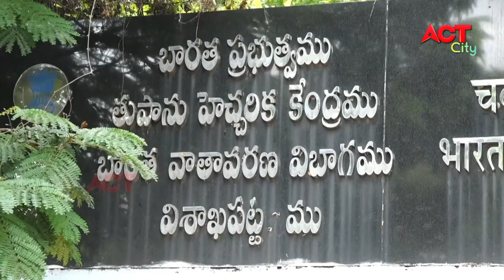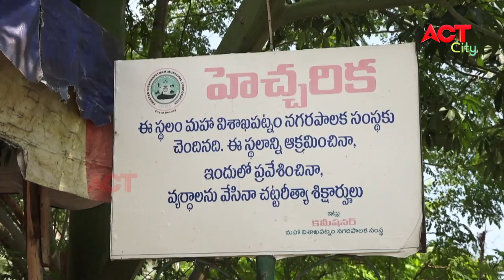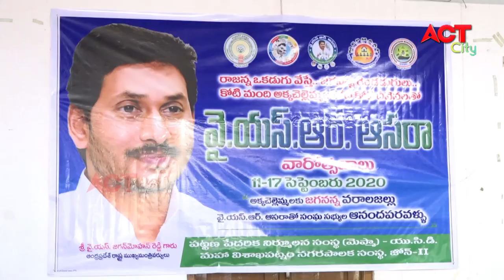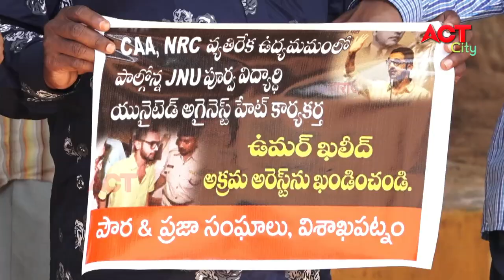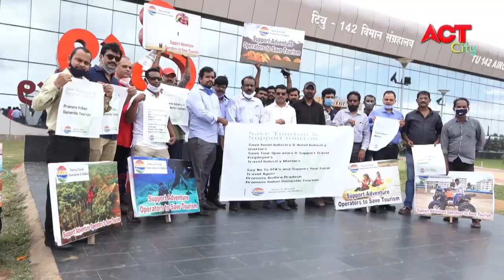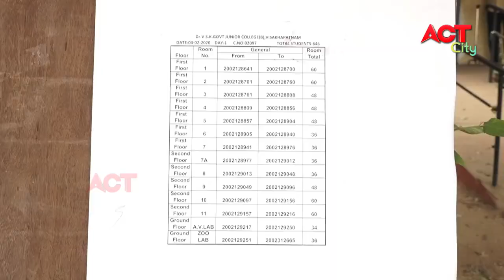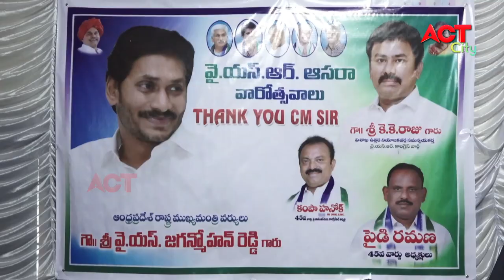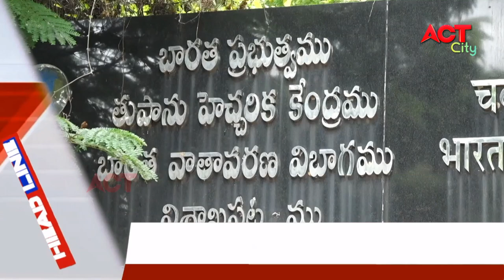EVENING ACT CITY VIZAG NEWS 15-09-2020